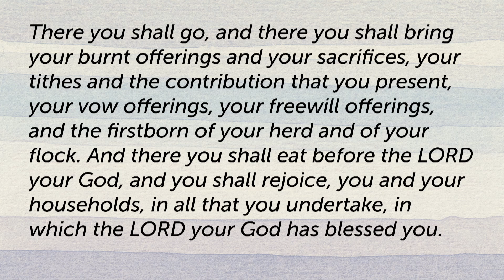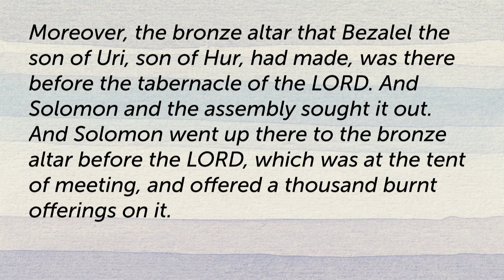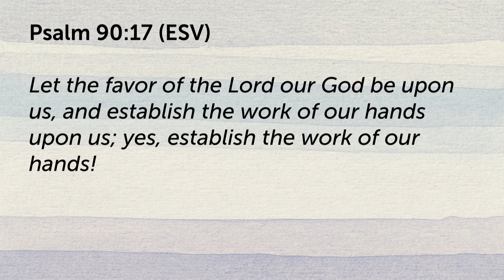1 Kings 1-3 • The Person • Women of the Word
Solomon was God’s choice for building the House of the Lord. Even after God established his kingdom, Solomon needed to take action in order to be successful in the work God gave him to do. The same is true of you and me. This is the second message in a 6-week series on 1&2 Kings (Part One) titled Solomon and the House of the Lord.

A Study Guide for this series can be downloaded or ordered where you will also find several other Women of the Word Bible Studies taught by Sue LeBoutillier.